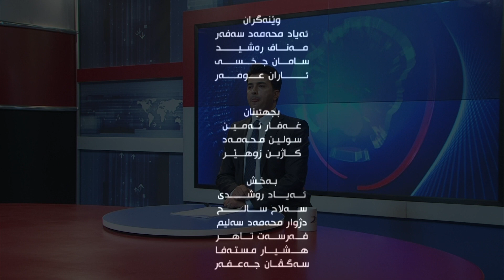deng u bas duhoktv 9 8 2020